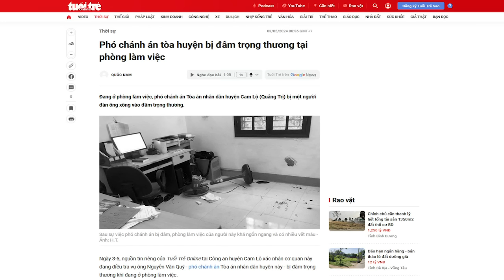Khi Thẩm phán nhận tiền để chạy án không xong điều gì sẽ xảy ra?